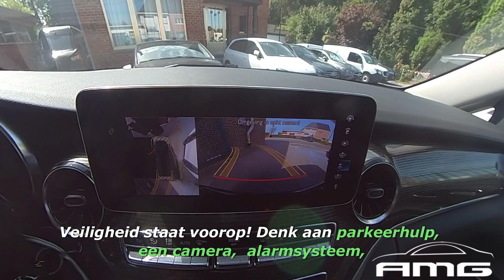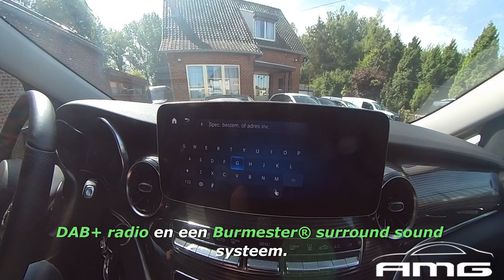Mercedes V300d Automatic Extra Lang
"Ervaar de luxe en kracht van de Mercedes-Benz V300d Automatic. In deze video nemen we je mee op een uitgebreide tour van deze indrukwekkende MPV. Ontdek het elegante interieur, de geavanceerde technologieën, en de krachtige prestaties van deze V300 met automatische transmissie. Ideaal voor zowel zakelijke als privé-gebruik, biedt de V300d een perfecte combinatie van comfort, stijl en functionaliteit. Bekijk de video voor een gedetailleerde review, rij-impressies en meer!"